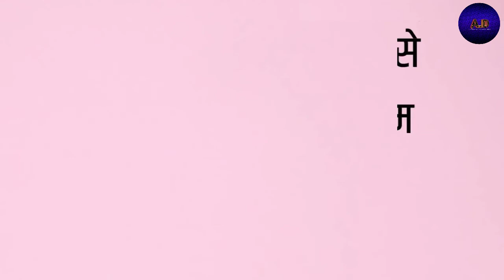Suhag raat special status || whatsapp status video in full HD || this video is uploaded by a.d